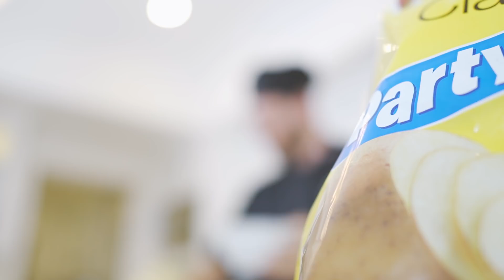trying to make diy lays chips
come hang with us on twitch, we're live all the time